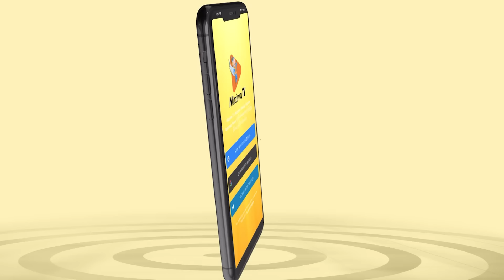အညာဒေသမှာရှိတဲ့ တော်လှန်ရေးတပ်ဖွဲ့တွေထံ လူငယ်တွေ ပူးပေါင်းလာ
MTO(မဇ္ဈိမ)။  ။ စစ်ကောင်စီက အသက် ၁၈ နှစ်ကနေ ၃၅ နှစ်အတွင်းမှာရှိတဲ့ နိုင်ငံသားတွေကို အနည်းဆုံး  နှစ် နှစ် မဖြစ်မနေစစ်မှုထမ်းရမယ့် ပြည်သူ့စစ်မှုထမ်းဥပဒေကို စတင်ကျင့်သုံးတော့မှာဖြစ်တယ်လို့ ပြီးခဲ့တဲ့ ဖေဖော်ဝါရီလ ၁၀ ရက်နေ့က ကြေညာခဲ့ပါတယ်။

ဒီလိုကြေညာချက်ထုတ်ပြန်ပြီး တလနီးပါကြာချိန်မှာတော့ လူငယ်တွေဟာ နီးစပ်ရာ တော်လှန်ရေးတပ်ဖွဲ့ တွေဆီ ဆက်သွယ်ပူးပေါင်းတာတွေလုပ်ဆောင်နေပြီး အညာဒေသက တော်လှန်ရေးတပ်ဖွဲ့တွေထံ ပူး ပေါင်းမှုတွေ များလာနေတယ်လို့ သိရပါတယ်။

ရေစကြိုမြို့နယ်နဲ့ မြင်းခြံမြို့နယ်တွေမှာအခြေစိုက်ထားတဲ့ Myingyan Black Tiger အဖွဲ့ထံ တော်လှန် ရေးတပ်ဖွဲ့ဝင်တွေ အဖြစ်ပါဝင်ဆောင်ရွက်ဖို့ ပူးပေါင်းလာတဲ့ လူငယ် ၅၀ ကျော်လောက်ရှိပြီး အခုအခါမှာ စစ်သင်တန်း စတင်ပို့ချနေပြီဖြစ်တယ်လို့ အဖွဲ့ခေါင်းဆောင်ဗိုလ်မိုက်ခဲက မဇ္ဈိမကို ပြောပါတယ်။

သတင်း -- MTO
တည်းဖြတ် ၊ တင်ဆက် -- MTO